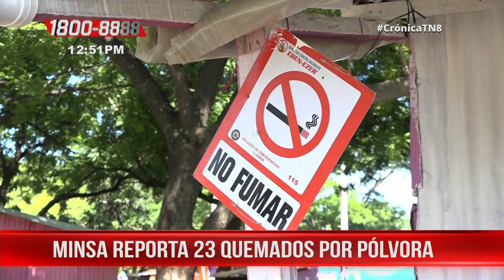Del 1 al 10 de diciembre: 23 quemados por pólvora en Nicaragua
Desde el 1 de diciembre el Ministerio de Salud ejecuta el plan pólvora como una prioridad del Gobierno para asegurar la prevención quemaduras en las familias nicaragüenses.

Para este 10 de diciembre se reportan tres casos de personas lesionadas por pólvora. El acumulado del 1 al 10 de diciembre es de 23 de personas lesionadas por pólvora, de los cuales uno se encuentra hospitalizado por lesión ocular. En el mismo período de 2019 se llevaba el acumulado de 21 casos.

Te interesa: Celebran 6 años de brindar atención médica tradicional en Nicaragua

Los casos reportados hasta la fecha corresponden al SILAIS: Estelí (1), Madriz (1), Managua (10), León (5), Chontales (3), Chinandega (1), Zelaya Central (1) y Nueva Segovia (1).

De los lesionados, son 16 masculinos y siete femeninos.

Afectados por grupos de edad: 01- 04 años: (2), 05 – 09 años: (6), 10 - 14 años: (4), 15 – 24 años: (4), 25 – 29 años: (1), 30 – 39 años: (4), Mayor 50 años: (2).

Las personas fueron afectadas por el siguiente artefacto: Triquitraca: (7), Candela Romana: (2), Volcancito: (2) Cohete: (7), Pólvora Granulada: (1), Bomba artesanal: (1), Bombita: (1), Cachinflín: (2).

Recomendaciones a tomar en cuenta

Vigilar a niños para que no manipulen pólvora, ya que estas quemaduras pueden causar daños y lesiones de por vida, como la amputación de un dedo, de miembros o quemaduras fuertes.

También hay que estar atento que los niños no lleven en sus bolsillos cachinflines, arbolitos, triquitracas u otros artefactos con pólvora.

En caso de una quemadura dirigirse lo más pronto posible a la unidad de salud más cercana, donde de forma permanente redoblan turnos de emergencia por 24 horas.

Este trabajo de las autoridades permanecerá hasta el mes de enero del año 2021, con el fin de salvaguardar a las familias en esta época de diciembre que debe ser de alegría, paz y armonía familiar.

Noticiero Crónica emitido el 11 de diciembre 2020